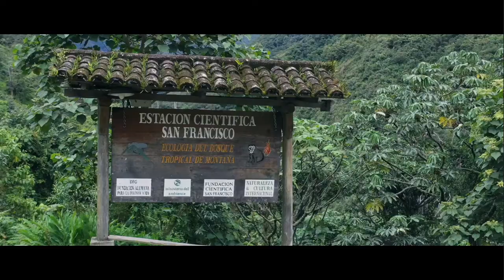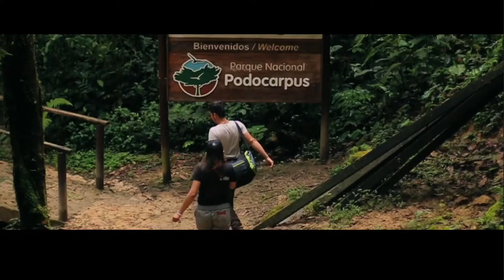Reportaje/Documental: Biodiversidad de las Estribaciones Andinas del Parque Nacional PODOCARPUS- AYN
En trabajo conjunto con el Ministerio del Ambiente-Ecuador, en el 2019  realizó el Primer Reportaje de las Estribaciones Andinas del Parque Nacional Podocarpus, ubicado en la región sur del Ecuador.

Juntos trabajando por la conservación y cuidado de Ecuador megabiodiverso.

*Créditos

-Director: Jackson Palacios
-Producción: Jack Film´s
-Co-producción: Andrés Raw
-Traductora: Dayanna Rueda

*Con la participación de:
- Blgo. Carlos Torres (Docente investigador/ Director All you need is Nature)
- PhD. Rodrigo Cisneros (Biólogo/Docente investigador/Conservacionista)
- Blga. Carolina Morocho (Fundación Arcoiris)
- PhD. Volker Raffelsbaver (Fredrich - Alexander - Universitat - Erlangen - Numberg)
- PhD.Oliver Limberger (Philipps - Universitat Marburg)
 - Carlos Rivera (Guardaparques -Parque Nacional Podocarpus)
- Equipo All You Need is Nature
- Estudiantes Instituto Superior Tecnológico Loja

 Con el apoyo de:
- Fundación Arcoiris
- Naturaleza y Cultura
- Ediloja Cia. Ltda.
- Secretaría Educación Superior Ecuador - Senescyt
- Ministerio del Ambiente Ecuador
- Ministerio del Ambiente Loja